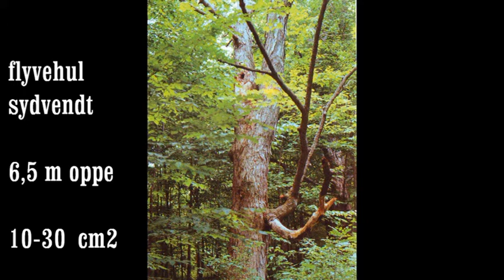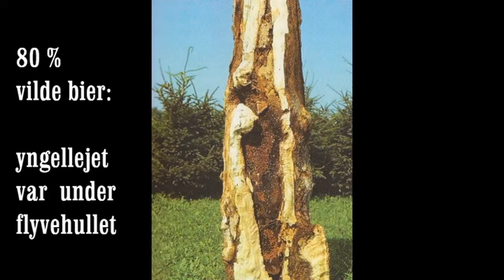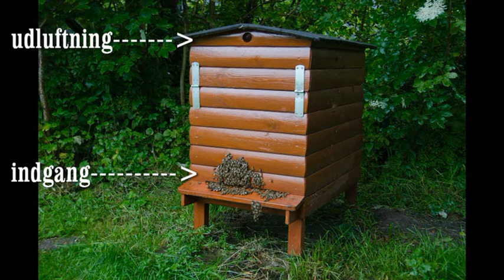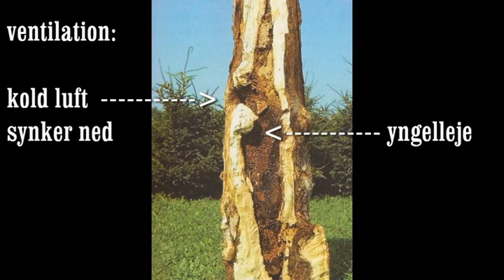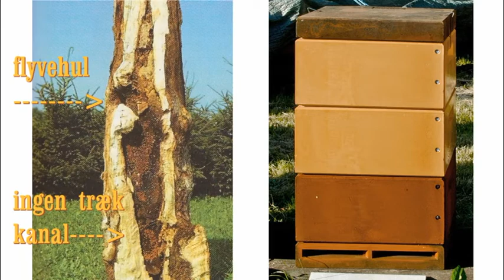Flyvehullet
Hvor vil honningbien helst have flyvehullet placeret?  Kan vi bruge observationer af honningbiernes præferencer til at konstruere et mere bi venligt stade?